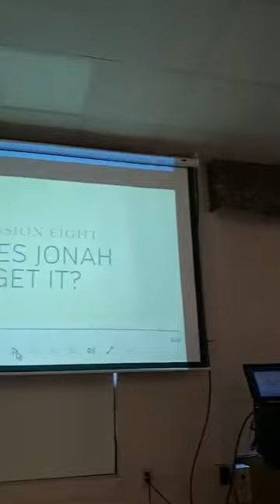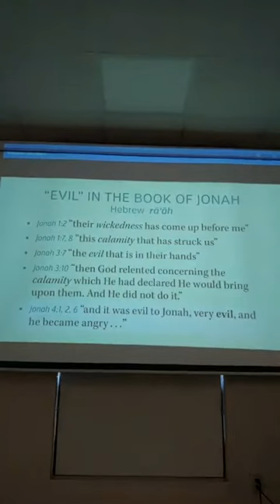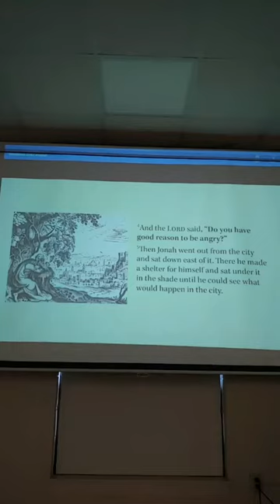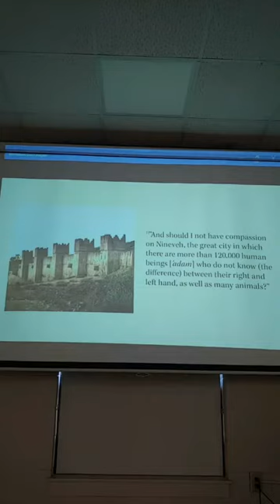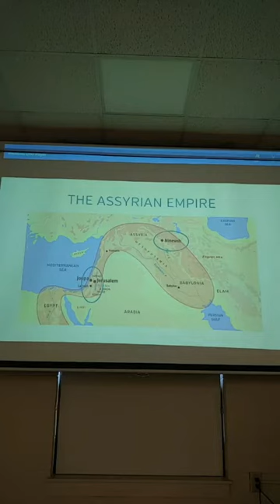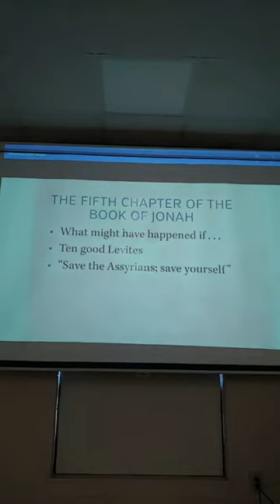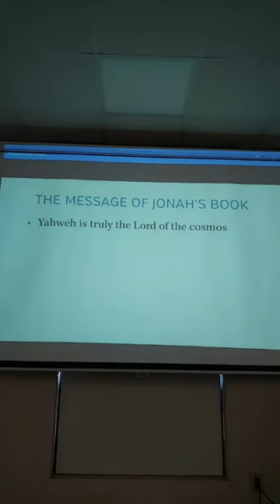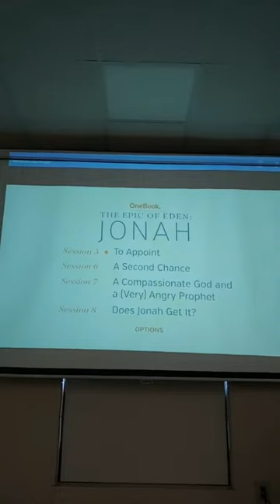Jonah 8 edited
Final Session. We will resume on Wednesdays in August.